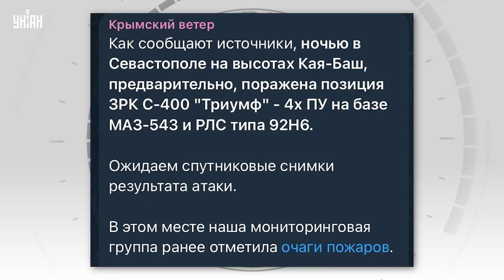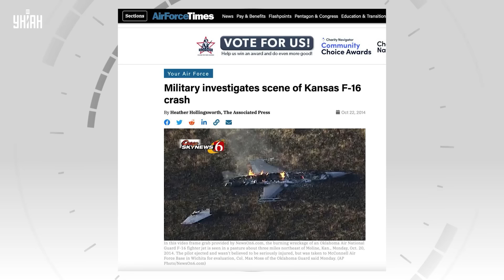❗️ТРЕВОГА по всей России: ВЗЛЕТЕЛИ F-16! Пекло в Крыму: ШАРАХНУЛИ почти все ПВО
RU - В ночь на 2 августа в Крыму было очень неспокойно, как сообщают СМИ взрывы было слышно от Севастополя до Балаклавы, по некоторым данным ВСУ уничтожили несколько российских систем ПВО С-400. Детальнее о взрывной ночи на полуострове узнавайте в нашем сюжете.

UA - У ніч на 2 серпня в Криму було дуже неспокійно, як повідомляють ЗМІ, вибухи було чутно від Севастополя до Балаклави, за деякими даними ЗСУ знищили кілька російських систем ППО С-400. Детальніше про вибухову ніч на півострові дізнавайтеся у нашому сюжеті.